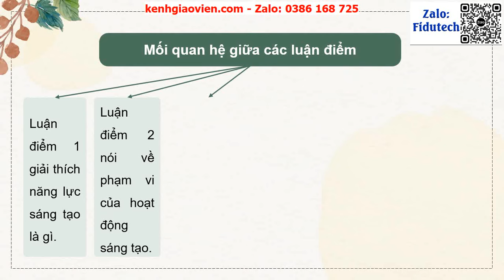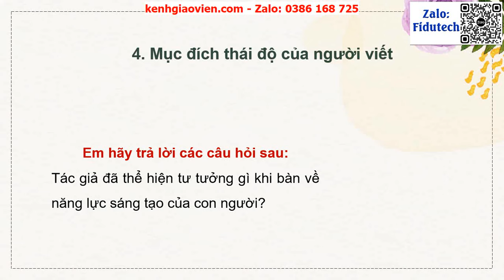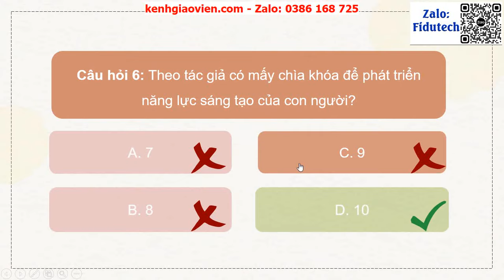Giáo án PowerPoint Bài 3: Văn bản 2 - Năng lực sáng tạo | GA điện tử Ngữ văn 12 kết nối tri thức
Phía trên là giáo án powerpoint hay còn gọi là giáo án điện tử, giáo án trình chiếu Bài 3: Văn bản 2 - Năng lực sáng tạo | GA điện tử Ngữ văn 12 kết nối tri thức. Giáo án được làm với phong cách: hiện đại, đẹp mắt để tạo sự hứng thú cho học sinh.